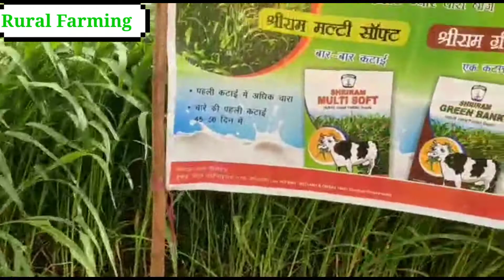दुध फेट बढाने वाला हरा चारा-बार बार काटे 🌿चारा